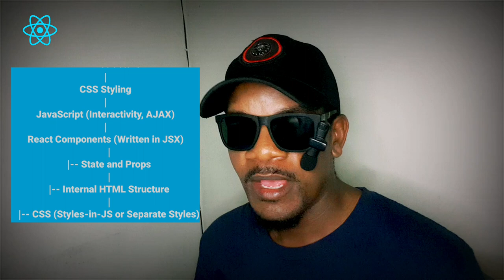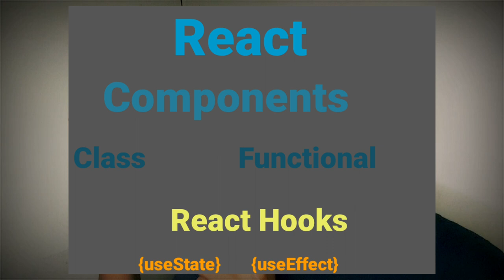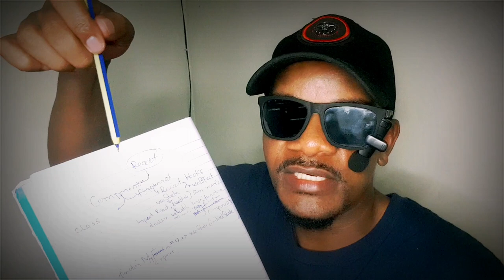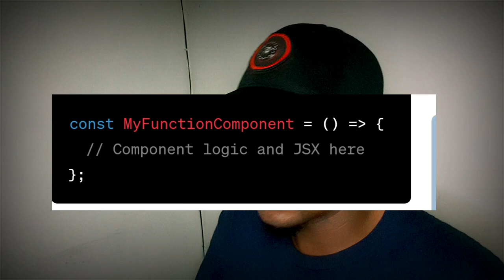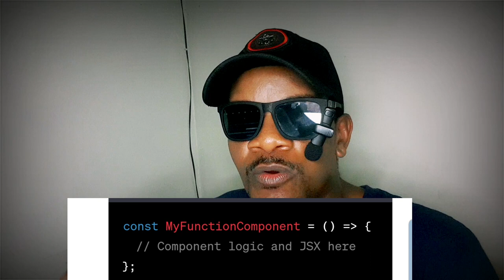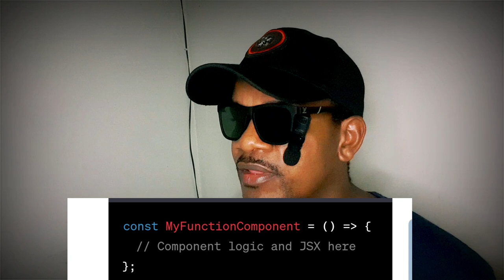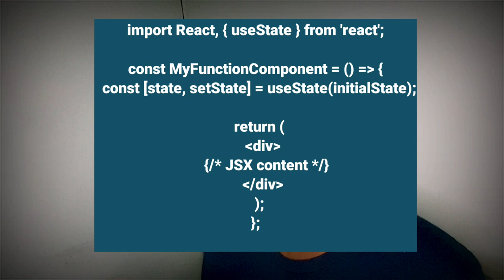Unveiling My Transition from Python (Django) to React: Week 3 POV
This is the third and final video in my series sharing my transition from Python (Django) to React. In this video, I'll be discussing my experiences working with React in week 3.

I hope you've enjoyed this series, and that by the end you've learned a bit more about how I made my transition to React. In the next video in this series, I'll be discussing how I'm using React to create a new website. Be sure to check it out!

Function Components:
First up, we explore function components. These are like the bread and butter of React, known for their simplicity and conciseness. I'll walk you through the syntax, showing you how to define a component using a JavaScript function.

State Management:
But hold on, there's a twist to the story. Historically, function components had limitations in managing state and lifecycle methods. That was until React 16.8 introduced game-changing hooks like useState and useEffect. Now, these function components can not only hold state but also handle side effects, opening up a whole new world of possibilities.

Let's Dive In:
To make it all come to life, we'll dive into some code. I'll demonstrate how to create a simple function component using React Hooks – useState in action. Buckle up as we explore the JSX content and witness the power of these function components.